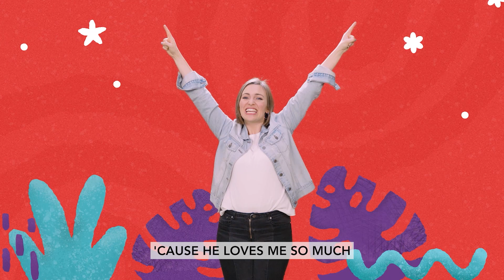Preschool Curriculum February 12